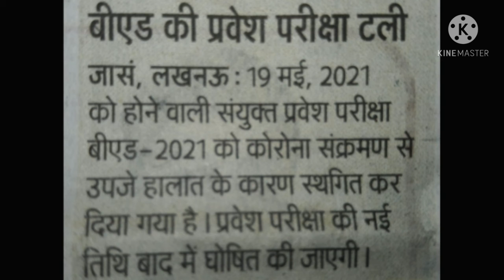उत्तर प्रदेश में बीएड प्रवेश परीक्षा 2021 स्थगित || by A.k. Rastogi Sir 🌏